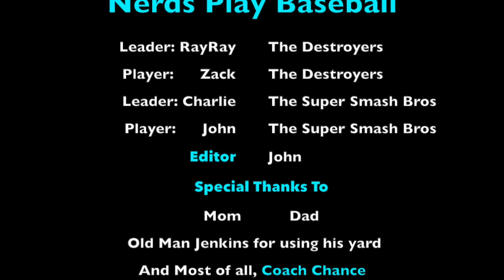Nerds Playing Baseball ft Coach Chance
Nerds Playing Baseball- Sandwich Productions

No animals were hurt in the making of this film, only the brains of these players.